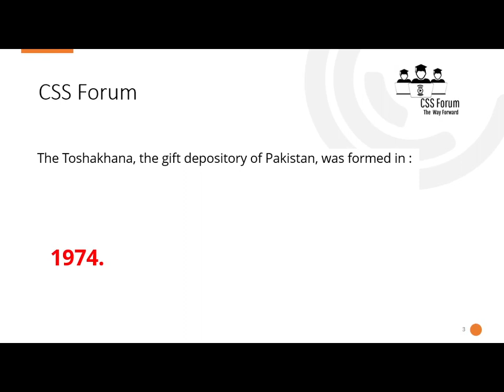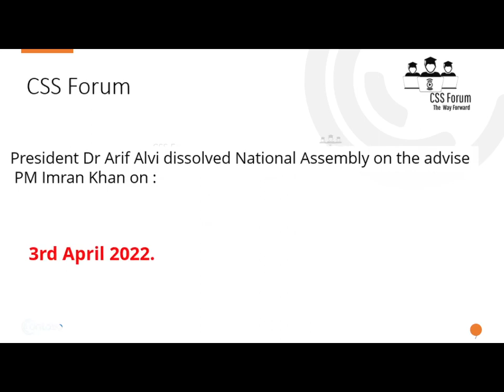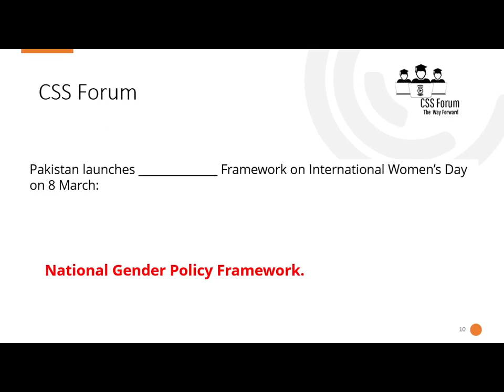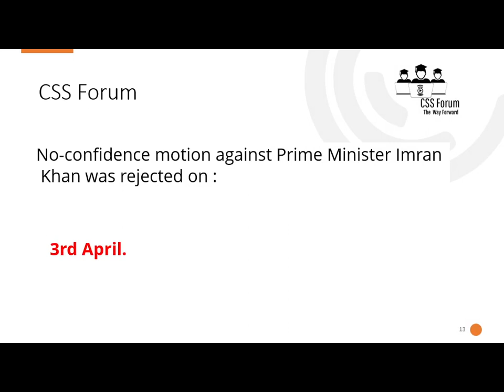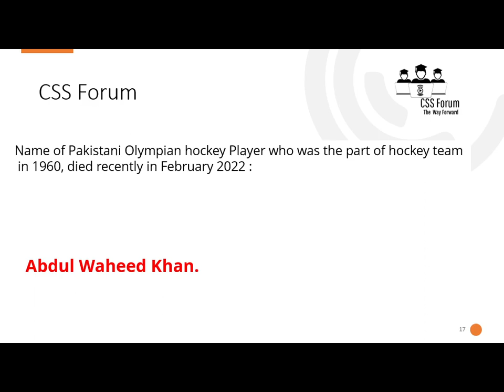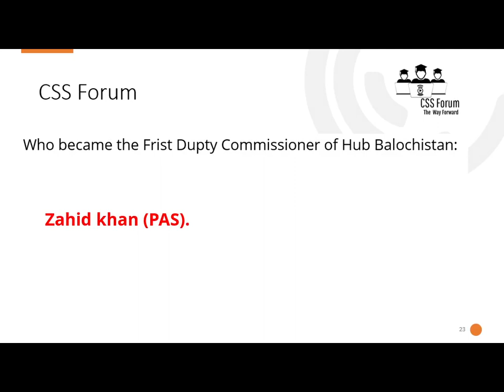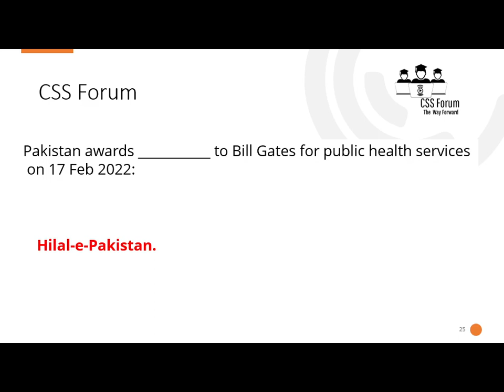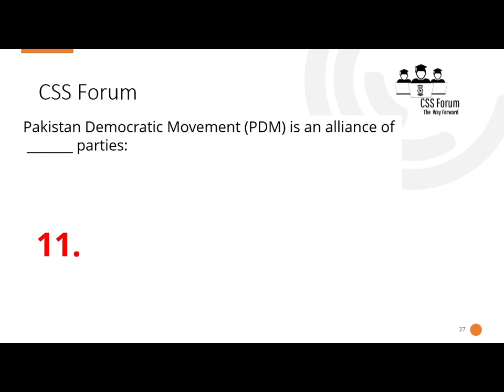Pakistan Affairs important mcqs for mod | Mod jobs 2022 | current affairs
mod jobs 2022 latest update | mod list of eligible and rejected candidates
mod syllabus | ministry of defence syllabus | mod syllabus for screening test | mod jobs 2022 | mod is a video that contains all information about mod syllabus ..
Ministry of Defense mod jobs 2022 syllabus (recruitment) has announced many job vacancies. The interested candidates have applied on the require posts and now are waiting for the test date. MOD has announced the screening test date for the applicants. You can check the test date from this page & check application eligible status for screening test and syllabus of ministry of defence jobs 2022.

MOD syllabus 2022
ministry of defence jobs 2022 syllabus / written test syllabus past papers for sub inspector assistant director AD UDC/LDC solved MCQS.
Assistant Director (BS-17)
Assistant Director (Computer Programming) (BS 17)
Security Assistant Sub Inspector (BS-9)
Traffic Analyst Supervisor (BS-16)
Traffic Analyst (BS-14)
Assistant (BS-15)
Technician (BS-14)
Sub Inspector (BS-14)
Security Sub Inspector (BS-14}
Upper Division Clerk UDC (BS-11)
Sub Engineer-t (BS-11)
Lower Division Clerk LDC (BS 9)
Security Supervisor (BS-7)
Laskar (BS–1)
Naib Qasid (BS-1)
MOD syllabus 2022 Eligibility Status:
The applicants who are applied on the require posts must have PhD, M.Phil, Masters, Bachelors, B.Tech, DAE, Intermediate, and Matric qualification. The candidates can check their eligibility status for the applying post under the rules of the Ministry of Defense Pakistan.

The candidates can check the final eligibility status from this page. To check the MOD eligibility status “ Click here ”.

MOD written Test Date 2022
The candidates who applied on the required MOD job posts 2022 under their eligibility status are now waiting for the screening test date. Now the Ministry of Defense has announced the screening test date for the applicants. The screening test for MOD jobs 2022 applied posts hold 21, nov 2022.

MOD Test Preparation:
MOD Test Preparation. MOD has declared the screening test date for the applicants. So, now you have to prepare yourself to clear this test and appoint at applying post. Here we provide MOD past papers for the applicants to prepare for the screening test. These past papers will be beneficial for the candidates to easily clear the MOD screening test 2021. You can download these past papers from Here:

There is a different syllabus for some MOD jobs 2022 such as Sub Inspector and Assistant Director Posts. For these two posts the syllabus pattern is different while the same for other remaining MOD job. So, here we provide general and other two posts syllabus for MOD test preparation.

The general syllabus for all other MOD posts consists of Mathematics, Pakistan Affairs, Current Affairs, and English subjects.

Sub Inspector Syllabus Past Papers:
The past papers for MOD Sub Inspector post are available on this page. Here we provide past papers for Sub Inspector post 2022, which will be beneficial for the applicants. The syllabus for Sub Inspector post consist of English, Aptitude, General Knowledge, Urdu, Everyday Science, Current Affairs, Law, IQ, World GK, and Computer quizzes.

Sub Inspector Past Papers Downloads Here
Assistant Director Syllabus Past Papers:
The syllabus for Assistant Director Post is different from other MOD posts. Last time the test was held for Assistant Director Post consist of 200 MCQs statements through NTS. The MCQs consist of basic and some other subjects such as Psychology, Urdu, Mass Communication, History, Sociology, and Computer Science.

Past Paper Mcqs Download AD – UDC – LDC
Here we provide Assistant Director past papers to clear the screening test.

We will also upload the test result on our website. So, keep in touch to get more updates for MOD test results for the interview selection on applying post.

English Portion = 20 Marks
Part-I Vocabulary, antonym, synonym, Grammar usage, Sentence Structure active passive and part of speech.

Pak Study = 20 Marks
Constitutional History of Pakistan 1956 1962 and 1973 Pakistan Constitutional Amendments 1973
History Of Pakistan Movement (1857)
Geography of Pakistan
Presidents & Prime Ministers of Pakistan Since 1947
Pakistan General Information MCQs
General Knowledge of Pakistan
Current Affairs = 20 Marks
UNO origination
Country Capitals and Currency
Sea & River
Current Head of International Organizations
Current World Leaders
World Ambassadors to Pakistan
Current Foreign Ministers
geography quiz
GK
Maths BASIC
URDU BASIC
Islamic Portion = 20 Marks
Pillars of Islam
Battle
Quran Pak quiz
Caliphate
Obligatory
Posts relevant quiz / Departmental quiz = 20%
Computer relevant, MS world, power point for clerkly posts, and department quiz